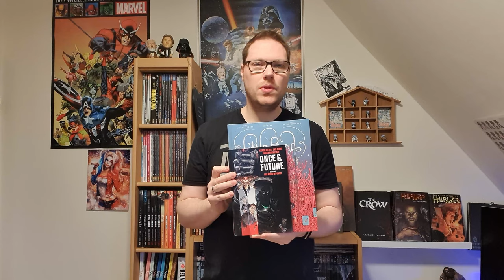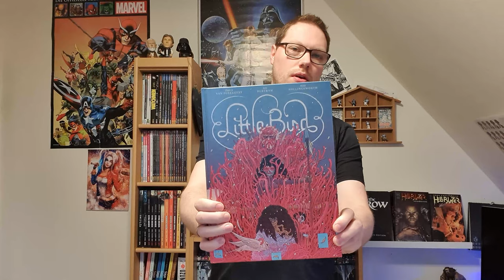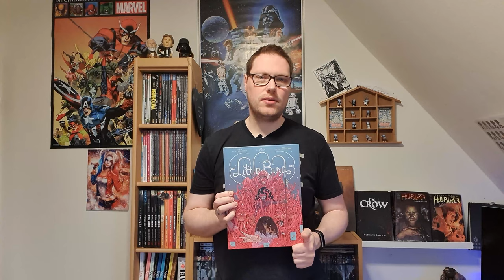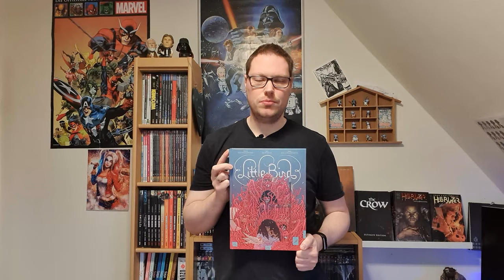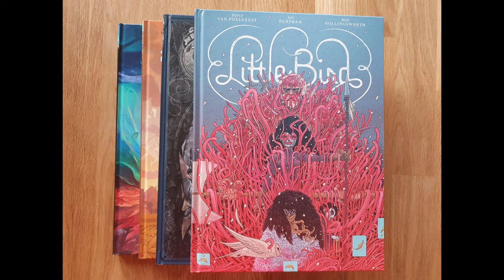Little Bird "DER KAMPF UM ELDERS HOPE" | (Comic Review) 028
Dies ist die Geschichte vom Schicksal der jungen Freiheitskämpferin Little Bird, die sich unermüdlich dem Kampf gegen ein oppressives amerikanisches Reich verschrieben hat. Für die Sicherheit ihres Volkes und die Freiheit ihres Landes ist dieses Mädchen bereit, alles zu riskieren. Die Welt um sie herum steht in Flammen und Little Bird sucht in der verbrannten Erde nach ihrer Identität.
Dunkle Familiengeheimnisse, unbekannte Wurzeln – Träume und Sehnsüchte, die Hoffnung auf den Anbruch einer neuen Ära: eine epische neue Comicreihe, dessen Symbolkraft und Ästhetik ihres Gleichen sucht.

Mit schier endlosen Weiten wie in EAST OF WEST und SAGA, soziopolitischer Tiefe wie in A HANDMAID´S TALE und MONSTRESS – der Sciencefiction-Comic LITTLE BIRD bietet eine dystopische Dramaturgie der Meisterklasse. Der vielfach ausgezeichnete Filmemacher Darcy van Poelgeest (CORVUS, THE LOCKPICKER) und der für eine Angoulême-Auszeichung nominierte Künstler Ian Bertram taten sich für ein wahres Kunstwerk zusammen.

Erschienen im:
Cross Cult Verlag
Hardcover
208 Seiten
Band 1 von X